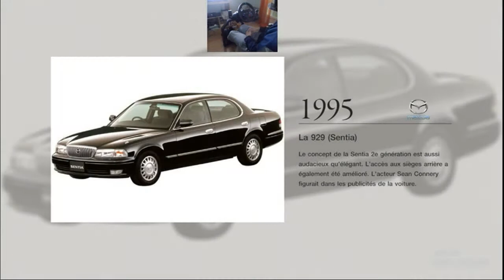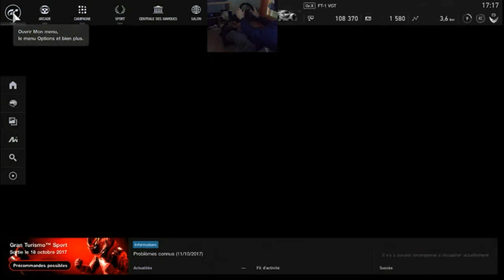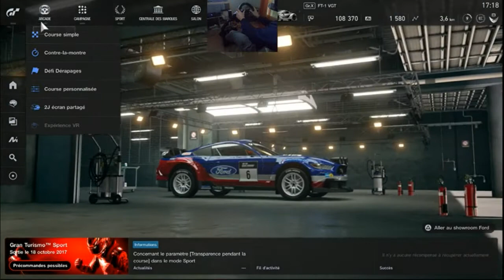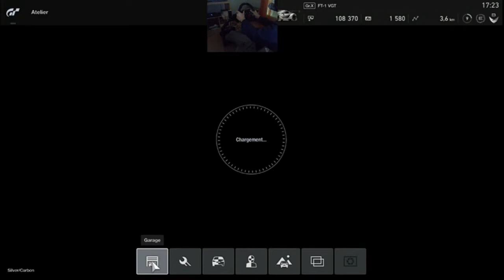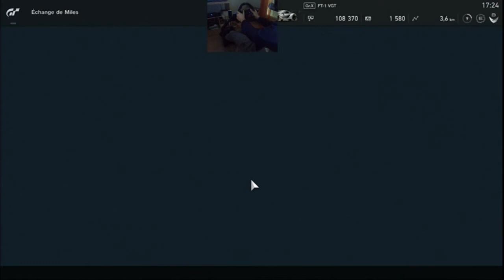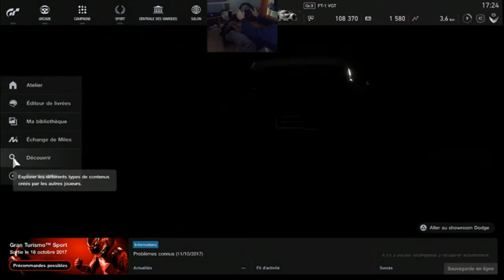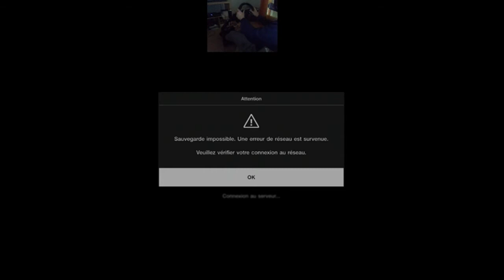Mon avis sur GRAN TURISMO SPORT